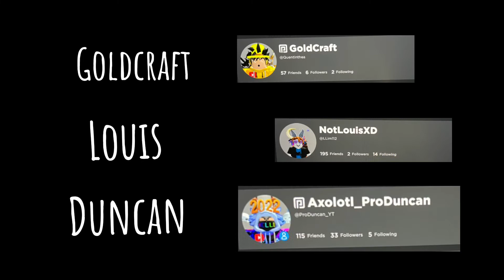Exposing toxic ppl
Proof: go check their channel
they exposed me
and very rude and always blame me, not lissy